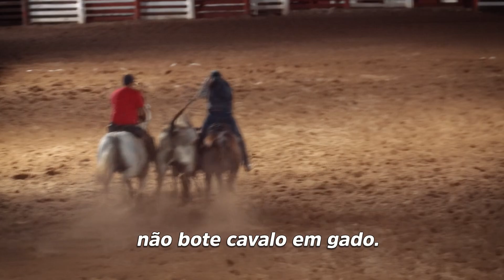Encontro com Elienay Vaqueira na 32ª Vaquejada de Colinas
Conheci o talento da Elienay Vaqueira na 32ª Vaquejada de Colinas. Ela é uma repentista incrível que vocês também precisam conhecer 🫶🏼